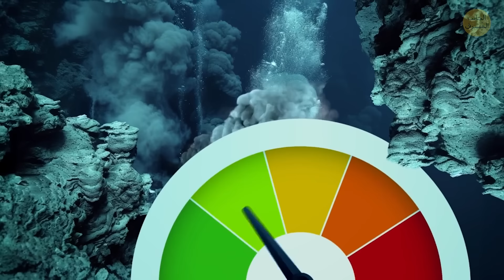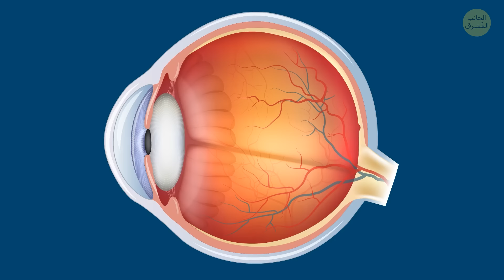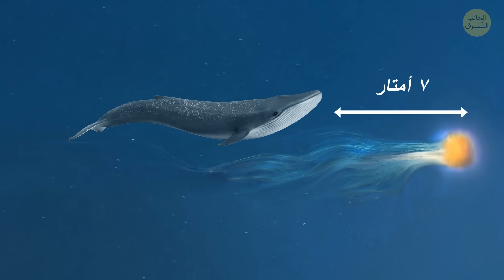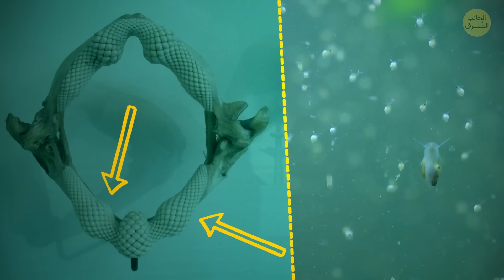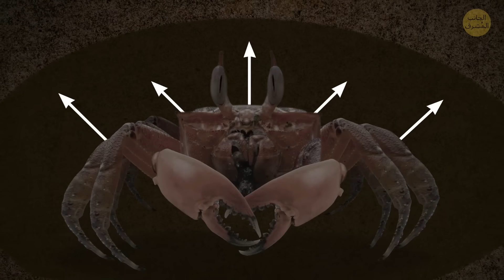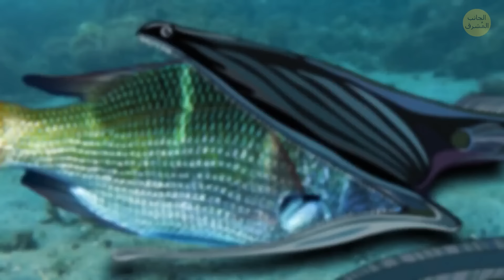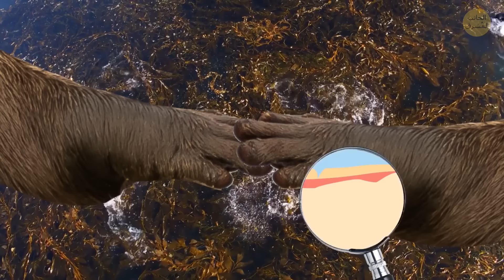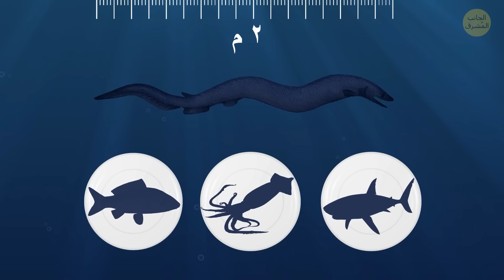لماذا لا يرغب أي عالم في استكشاف خندق ماريانا مرة أخرى؟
خندق ماريانا هو أعمق جزء من المحيط، وهو شديد العمق لدرجة أن العلماء يترددون في العودة إليه. فالضغط هناك شديد لدرجة أنه قد يسحق غواصة مثل العلبة، مما يجعل الاستكشاف محفوفًا بالمخاطر حقًا. كما أن الخندق مظلم للغاية وبارد للغاية، مما يجعل من الصعب رؤيته والبقاء على قيد الحياة لفترات طويلة. تعيش مخلوقات غريبة ومخيفة هناك، ويقول بعض العلماء إن المكان يبدو غريبًا ومقلقًا. بالإضافة إلى ذلك، فإن التكنولوجيا اللازمة لاستكشافه باهظة الثمن للغاية، وليس من السهل إرسال البشر أو الآلات إلى هذا العمق بأمان.